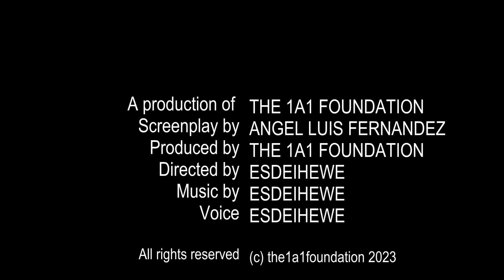Keep going forward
Esdeihewe's reflections and quotes presented by himself.